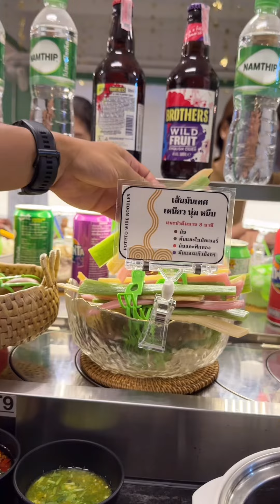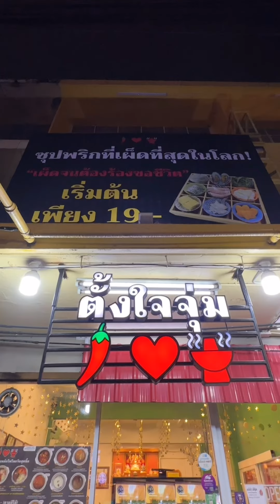ซุปเดือดมหาประลัย อยากแซ่บซี๊ดต้องมาถึงจะรู้🥵 ตั้งใจจุ่ม บรรทัดทอง 😋